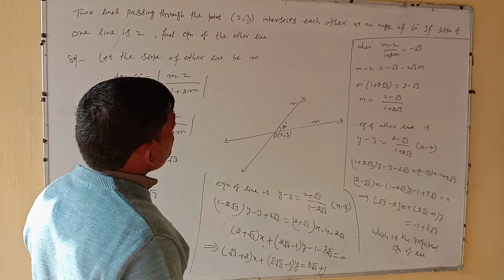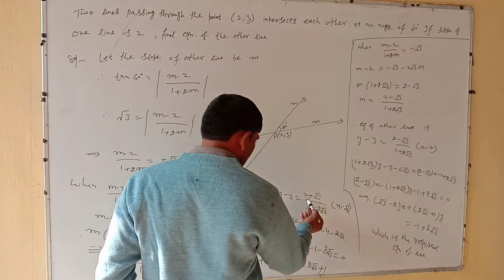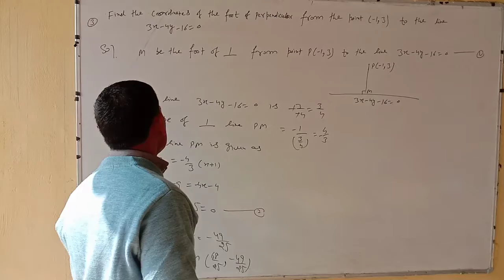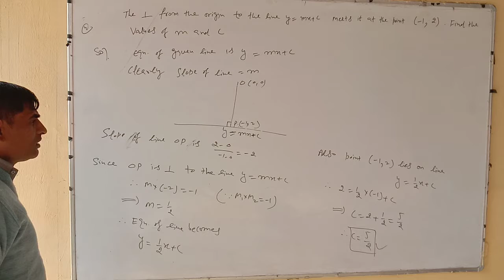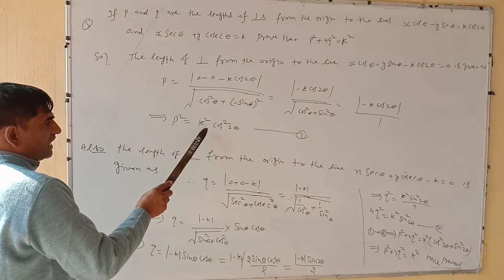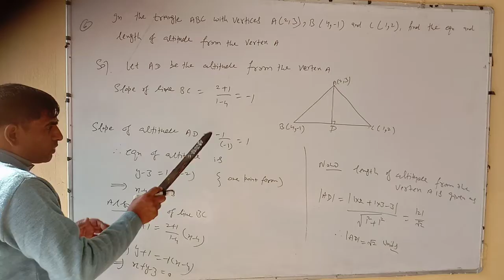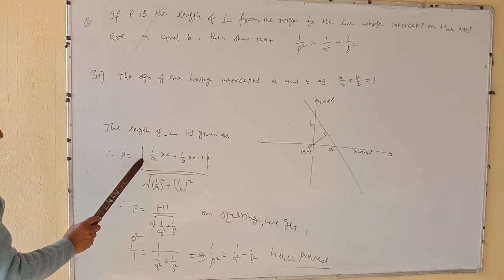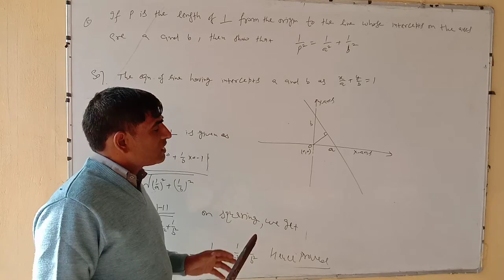Class XI (Maths) Exercise 10.3 (Straight-Lines) 01/12/20